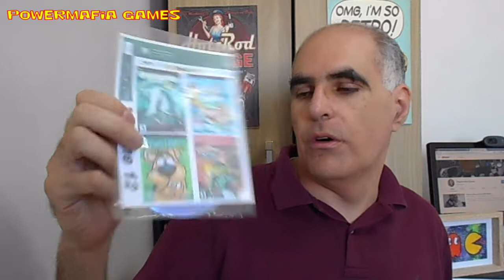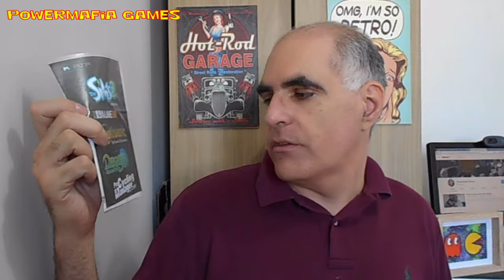MEUS JOGOS DE PSP PARALELO # 2 [PT-ES-EN]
A coleção de games paralelos do powermafia, foi a era do PSP , jogos em coleções vinham em DVD , e tinha também de filmes. Bem interessante .